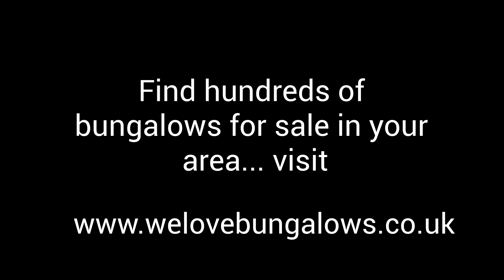bungalows for sale in the hollow bath